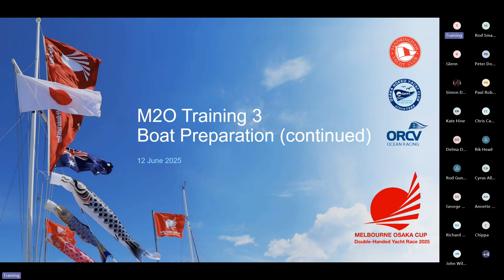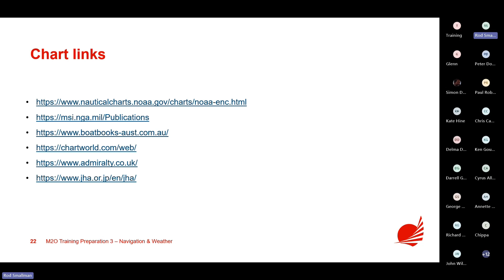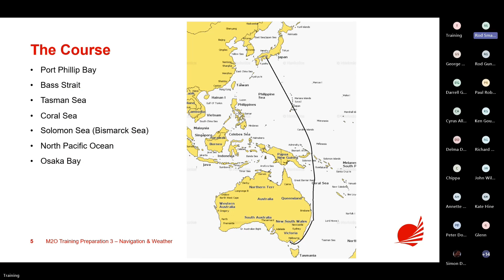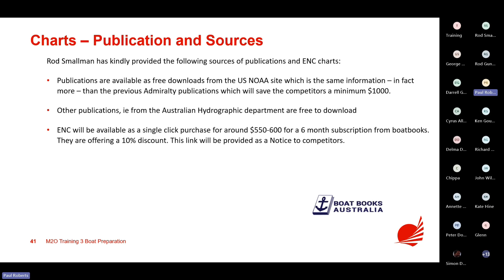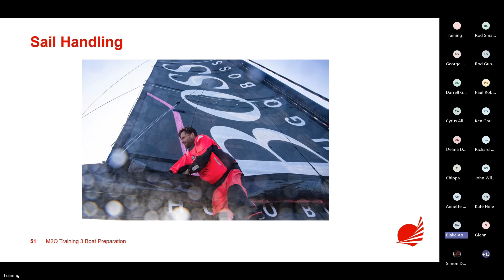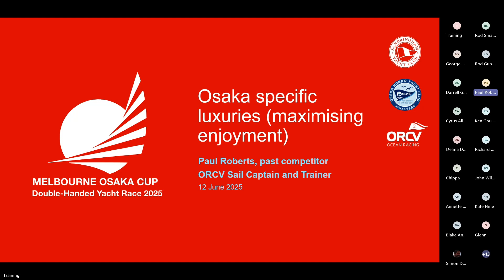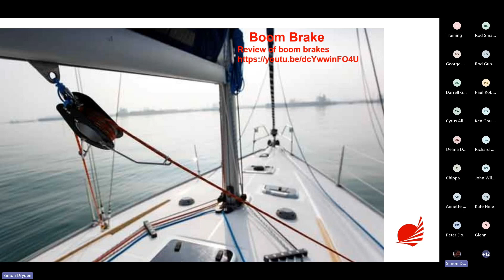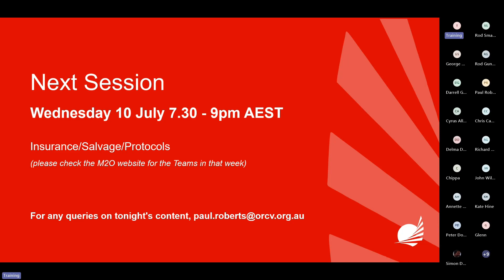Melbourne to Osaka - Boat Prep 3 Webinar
This webinar looks at weather and navigation, sail selection, compliance and rigging through a panel of experts in each field.